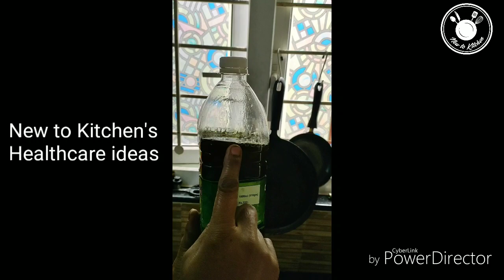Home made Natural Hair Oil in Tamil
Anti - dandruff hair oil / Hair fall control oil / Neem hair oil / Home made natural hair oil / Herbal Coconut hair oil preparation in Tamil